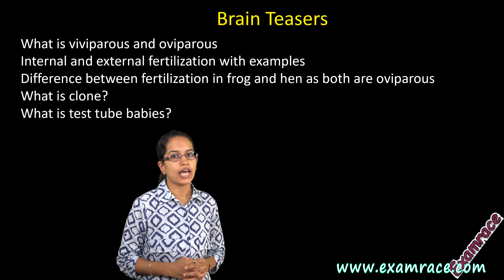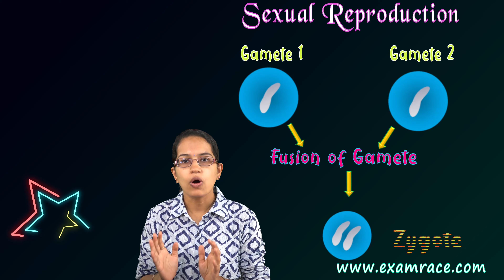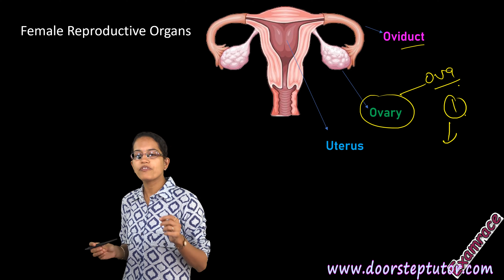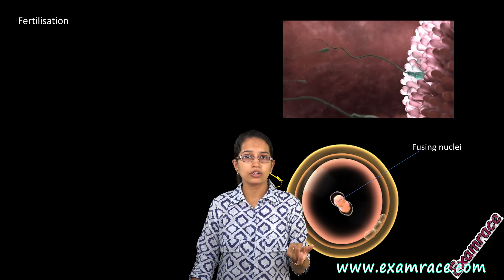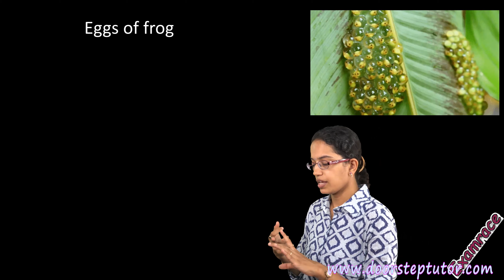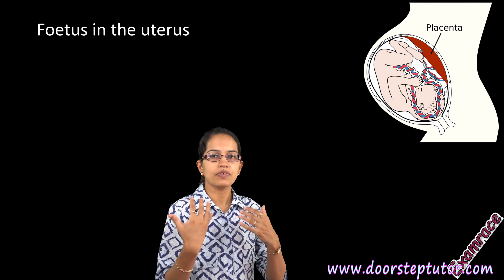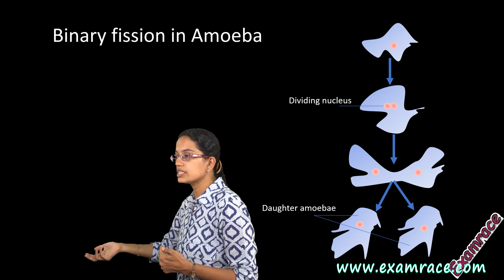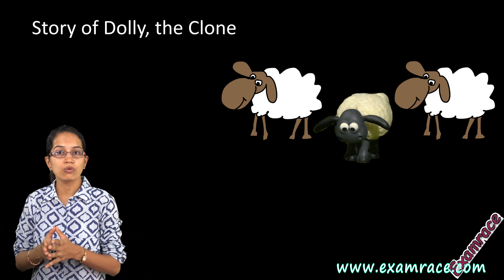NCERT कक्षा 8 विज्ञान अध्याय 9: पशुओं में प्रजनन | सीबीएसई (Examrace)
डॉ मनीषिका जैन एनसीईआरटी कक्षा 8 विज्ञान अध्याय 9: पशुओं में प्रजनन के बारे में बताती हैं

विविपोरस और ओविपेरस क्या है
उदाहरणों के साथ आंतरिक और बाहरी निषेचन
मेंढक और मुर्गी में निषेचन के बीच अंतर दोनों oviparous हैं
क्लोन क्या है?
टेस्ट ट्यूब बेबी क्या है?
प्रजनन एक प्रजाति की निरंतरता के लिए आवश्यक है - समान प्रकार के व्यक्तियों की निरंतरता, पीढ़ी के बाद पीढ़ी
पौधों की तरह, जानवरों में प्रजनन वाले भाग भी युग्मक बनाते हैं जो युग्मनज बनाने के लिए फ्यूज करते हैं। यह युग्मनज है जो एक नए व्यक्ति में विकसित होता है।

विज्ञान कक्षा 11-12 और महत्वपूर्ण विषयों के लिए DoorStepTutor की सदस्यता लें